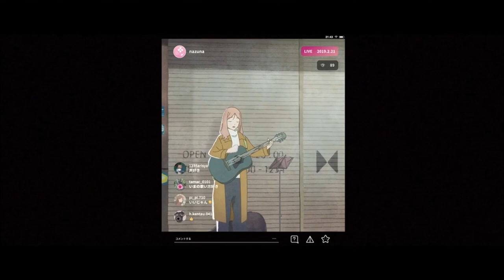Ren Onodera (小野寺蓮) Sakuga MAD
Full version of the onoren MAD I did a while back. I'll leave the first one up too, so don't worry.